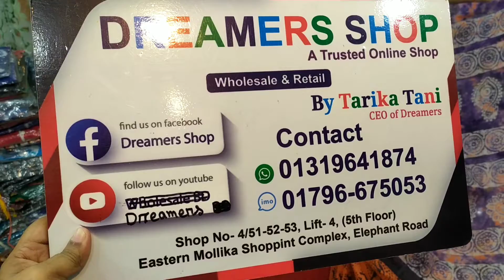⛔ মোমবাটিক শাড়ি। ☎️ পাইকারি এবং খুচরা নিতে যোগাযোগ করুনঃ 01796675053/01533381282 Dreamers shop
⭕ নতুন বছরের নতুন কালেকশন।

⛔ মোমবাটিক শাড়ি।

☑️ ১২ হাত শাড়ির সাথে আলাদা ব্লাউজ পিছ আছে।

☎️ পাইকারি এবং খুচরা নিতে যোগাযোগ করুনঃ  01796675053/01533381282

☑️ Shop no:4/51,52,53 Eastern mollika shopping complex, elephant road, Dhaka.